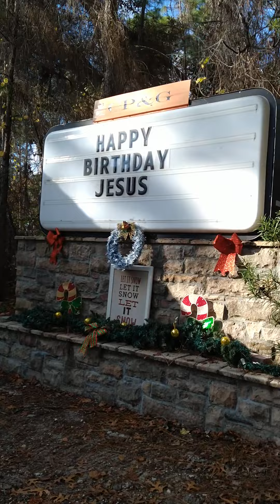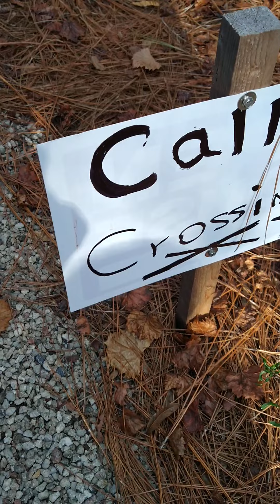Christmas Train Ride at Central Pasco & Gulf Railroad in Crews Lake Wilderness Park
Riding the Christmas train at The Central Pasco & Gulf Railroad in Crews Lake Wilderness Park in Spring Hill, Florida. It has over 12,000 feet of track.